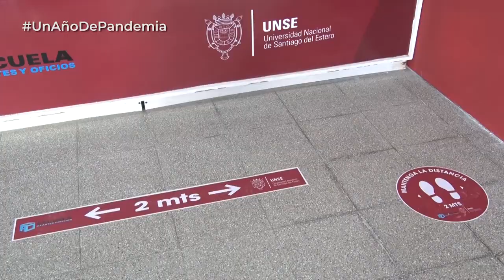UN AÑO DE PANDEMIA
Hace un año la pandemia cambiaba el mundo. Nuestro mundo.
Y aunque las transformaciones fueron enormes, la distancia un remedio y la incertidumbre una costumbre, muchas cosas siguen intactas…
Pasó un año, quedó el aprendizaje de tanto …